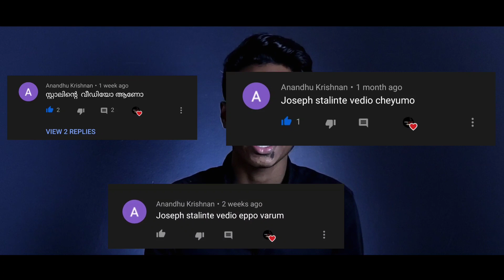Joseph Stalin Biography malayalam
In this video I'm going to tell you about the life of Joseph Stalin.He was a Georgian revolutionary and Soviet politician who ruled the Soviet Union from the mid-1920s until his death in 1953. let's see more about him through this video.

*Vlog Details*
Vlog:  Location : Tirurangadi
Shot Date : 9 OCTOBER 2020
 Concept : History & Biography
*Socially Yours*
*Gears Used*
 Shot In : Redmi Note 7 pro Microphone : Boya By-M1
Editing Software : Kinemaster , pixel lab, Eraser